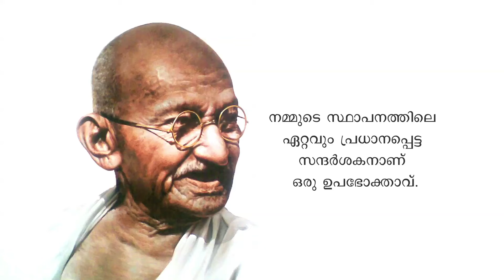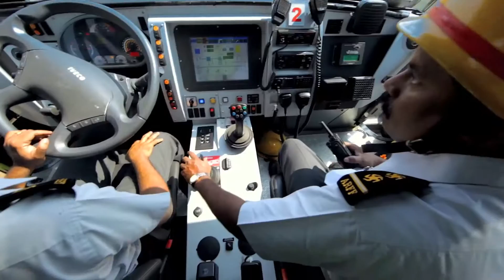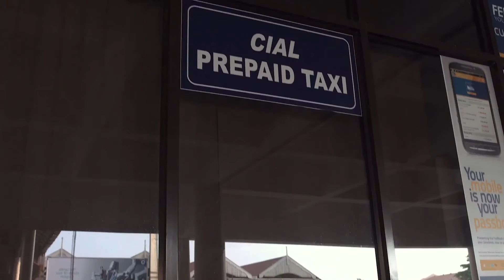CIAL Vision & Mission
സിയാല്‍ : ഉയരാന്‍ ഒരാകാശം

പൊതുജന പങ്കാളിത്തത്തോടെ രാജ്യത്തെ ആദ്യത്തെ വിമാനത്താവളം നിര്‍മ്മിച്ചു പുതിയ അടിസ്ഥാന സൗകര്യ
വികസന മാതൃക സൃഷ്ടിച്ച കൊച്ചിന്‍ ഇന്റര്‍നാഷണല്‍ എയര്‍പോര്‍ട്ട്‌ ലിമിറ്റെഡ്( സിയാല്‍)
വളര്‍ച്ചയുടെ പുതിയ ആകാശത്തിലേക്ക്. സിയാലിന്റെ ദർശനവും ദൗത്യവും മൂല്യവും പ്രകാശിപ്പിക്കുന്ന വീഡിയോ